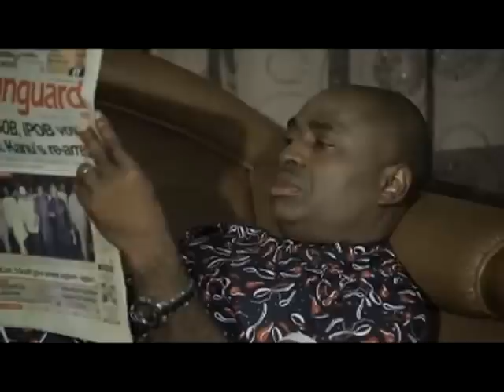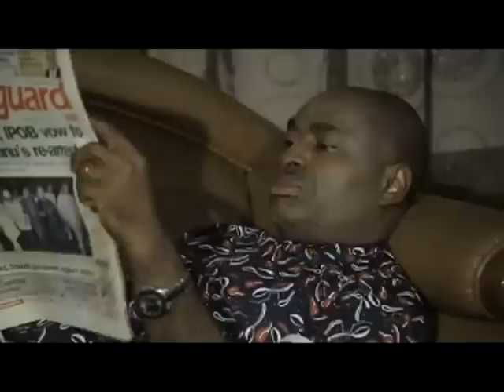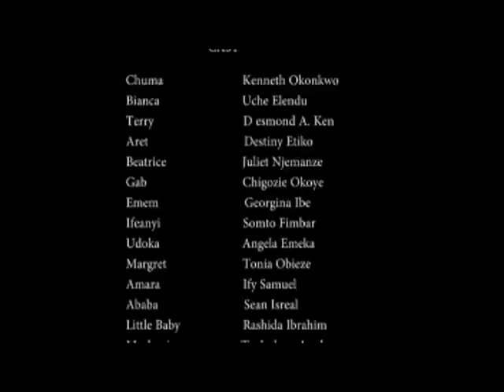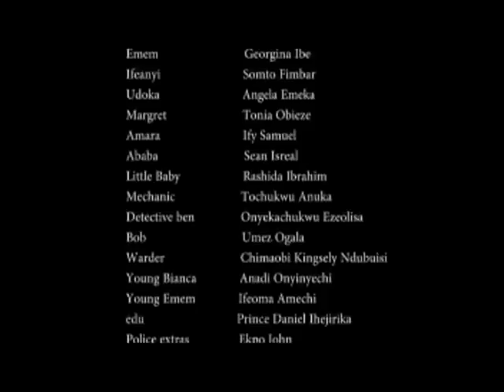YEGUE 2 en ewe ibo film